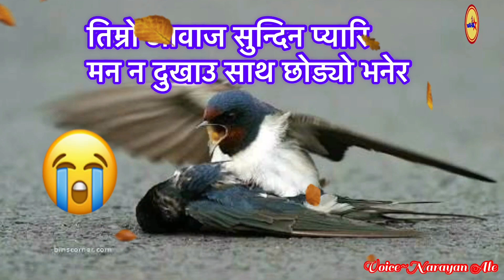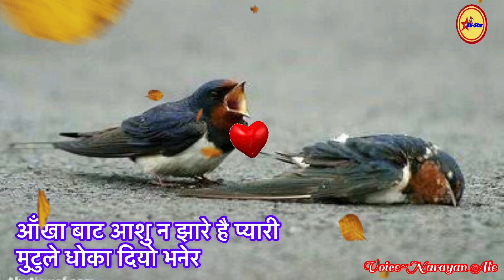न रुनुहै प्यारि Sad Poetry ||Love Nepali Shayari || नेपाली शायरी ||Part :- 43 | Narayan Ale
सव्द लेखन : नारायण आले
Voice~ Narayan Ale
Edit : All Star Nepal
Copyright:All Star Nepal